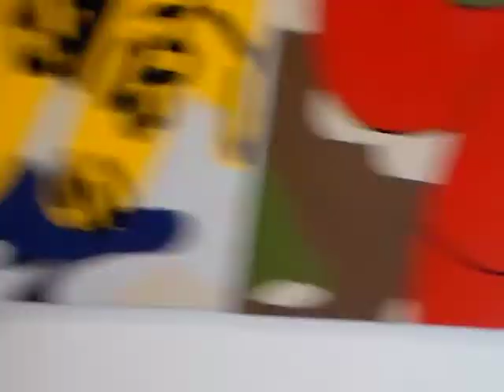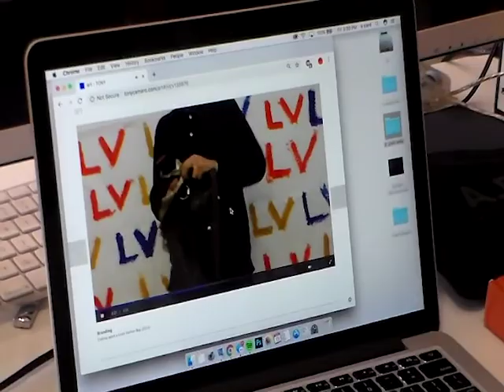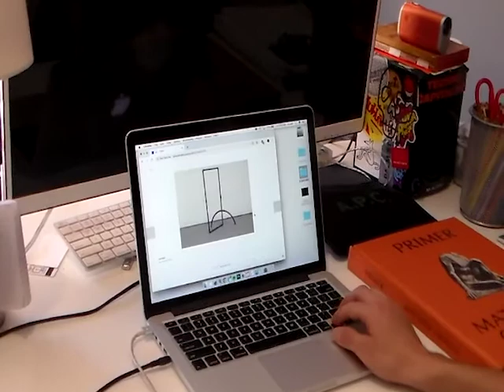Tony Camaro | Inside the Studio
Tony Camaro is a 23 year old Los Angeles based artist working in fine art, fashion, design and creative direction. After attending The San Francisco Art Institute in their New Genres department, Tony was accepted into the AICAD / New York Studio Residency Program in Dumbo, Brooklyn where he focused on painting and fashion. Tony now lives back in LA where he is continuing both his fine art and fashion practices. Tony is incredibly inspired by today's youth culture - a lot of his work relates to childhood and the streets of LA that he considers his backyard. Tony uses the streets for inspiration - painting on wood and other found objects that he finds in the city. “I use the streets as a means to keep creating - I feel like it gives my work added life and energy - the rawness that I love about creating.”